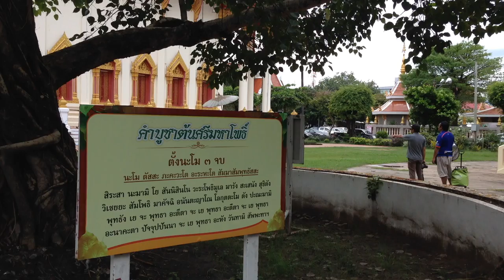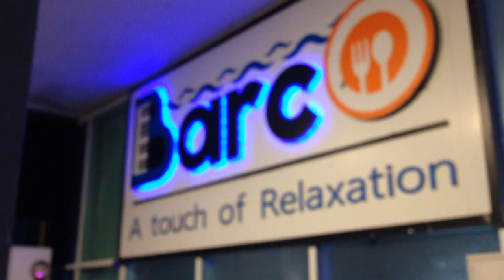โรงแรมประจักษ์ตรา ดีไซน์ โฮเทล จังหวัดอุดรธานี : เที่ยวกล้วยๆ Banana Diary & T3B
มาอุดรอยากพักโรงแรมดีๆ ระดับ 5 ดาวมีสระว่ายน้ำ จดัดประชุม งานเลี้ยงงานแต่งงานริมสระ ที่โรงแรมประจักษ์ตรา ดีไซน์ โฮเทล จังหวัดอุดรธานี Prajaktra Design Hotel at Udonthani Thailand
โทรศัพท์ : 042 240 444, 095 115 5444, 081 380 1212 | โทรสาร : 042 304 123